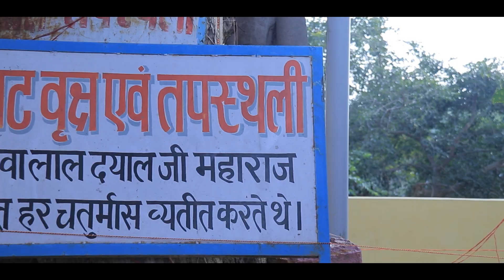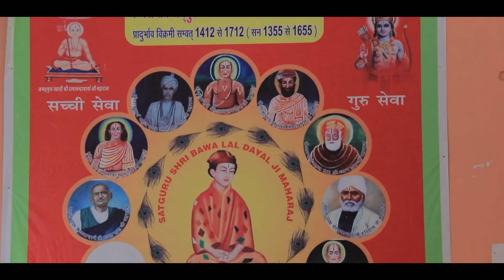BABA LAL JI | RAMPUR ' HALAR | MOHIT STUDIO HOSHIARPUR | CINEMATIC VIDEO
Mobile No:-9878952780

DRONE :- MOHIT STUDIO
VIDEO:- MOHIT STUDIO
EDITING:-MOHIT STUDIO
CINEMATIC:-MOHIT STUDIO
KANTIAN  SPECIAL VIDEO

Location:-  RAMPUR
City:- HOSHIARPUR
State:-PUNJAB